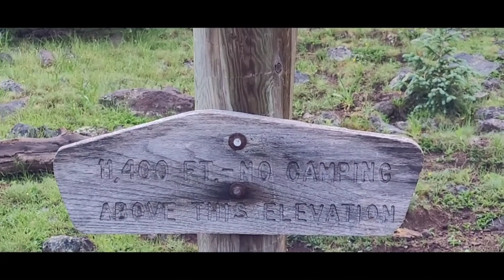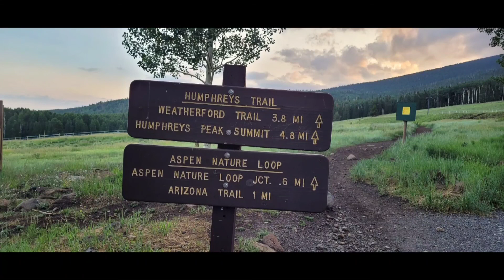Humphreys Peak: Arizona high point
I started at the Humphreys Peak trailhead in the snowbowl and hiked to the summit at 12, 633 ft in my final tune up for Mt. Whitney.  This was my 19th highpoint.  I had outstanding views even though it was a cloudy day.